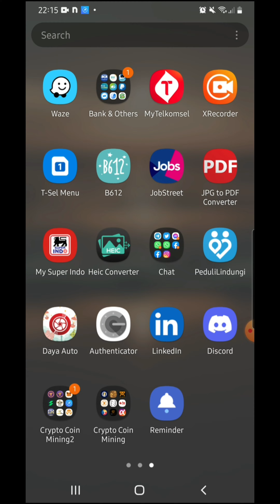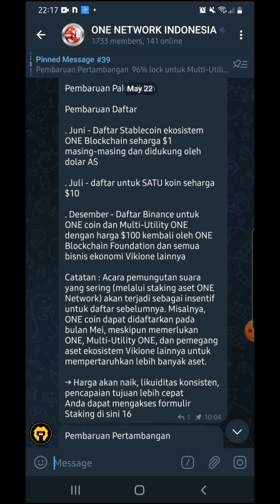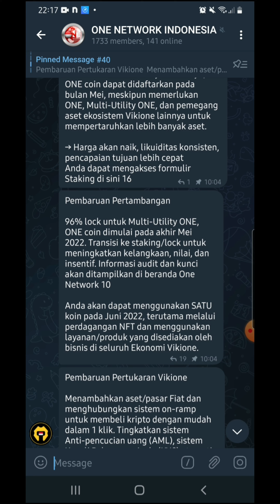Update Info Bulan - Bulan Penting Dalam Road Map One Network||Join Now||Mining Gratis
hai guys,
Selamat datang kembali! Hari ini kami memiliki beberapa pengumuman penting untuk dibagikan.

Ringkasan

Daftar rute diperbarui

Pembaruan penambangan

Perbarui VEX

Perbarui NFT

Perbarui BNPL

Perbarui paket iklan

Perbarui daftar

. Juni - Blockchain Ecosystem ONE Mencantumkan Stablecoin masing-masing seharga $1 dan Didukung oleh Dolar AS

. Juli - mencantumkan SATU koin seharga $10

. Desember - Daftar Binance untuk ONE coin dan Multi-Utility ONE seharga $100 kembali oleh ONE Blockchain Foundation dan semua perusahaan ekonomi Vikione lainnya

Catatan : Acara pemungutan suara reguler (melalui taruhan konten ONE Network) akan bertindak sebagai pendorong untuk listingan sebelumnya. Misalnya, ONE coin dapat didaftarkan pada bulan Mei, meskipun memerlukan ONE, Multi-Utility ONE, dan pemegang aset ekosistem Vikione lainnya untuk mempertaruhkan lebih banyak aset.

→ Harga akan naik, likuiditas akan stabil, target akan segera tercapai
Anda dapat mengakses formulir Deposit di sini 6

Pembaruan penambangan

96% Lock untuk ONE, ONE Coin Multi-Utility mulai akhir Mei 2022. Beralih ke staking/locking untuk meningkatkan kelangkaan, nilai, dan insentif. Periksa dan kunci informasi akan ditampilkan di beranda One Network 4

Anda akan dapat menggunakan SATU koin pada Juni 2022, terutama melalui perdagangan NFT dan menggunakan layanan/produk yang ditawarkanoleh bisnis di seluruh Ekonomi Vikione.

Perbarui Vikione Exchange

Tambahkan aset/pasar fiat dan hubungkan sistem pada tautan untuk pembelian kripto 1 klik yang mudah. Upgrade sistem Anti-Money Laundering (AML), sistem Automated Know Your Customer (KYC) yang baru. 9 level VIP baru dengan fasilitas yang lebih unik dan biaya yang lebih rendah, hingga 0%.

Perbarui NFT

100 NFT unik pertama dari berbagai bisnis di seluruh Ekonomi Terdesentralisasi Independen Vikione akan tersedia bagi mereka yang membeli paket iklan sebelumnya untuk dimasukkan dalam daftar putih dalam enam hari ke depan. Masing-masing akan bernilai mulai dari $50.000 hingga jutaan dolar tahun depan.

Program Beli Sekarang Bayar Nanti akan dihentikan sampai pemberitahuan lebih lanjut

Perbarui paket iklan

Hapus semua paket sebelumnya.

One network sudah mainnet, kalian bisa buat wallet di metamask dengan memasukkan keterangan di bawah ini :

Chain ID : 34268
Currency simbol : ONE

save